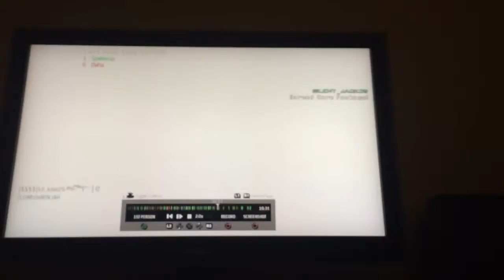Modern Warfare 3 MEGA BOMB!!